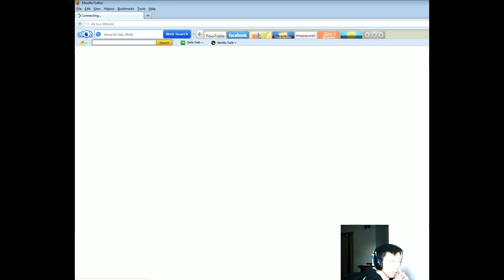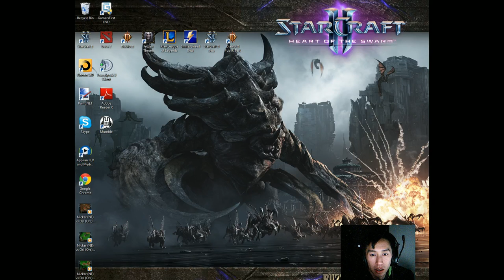Let's Play - WarCraft 3 - Frozen Throne Random Team Ladder - Crota012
WarCraft!